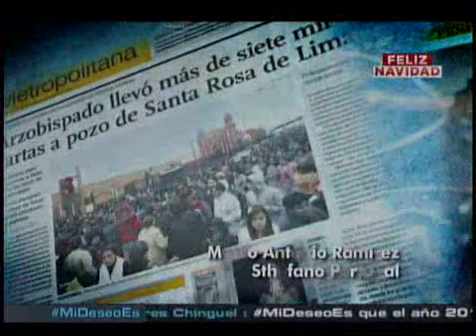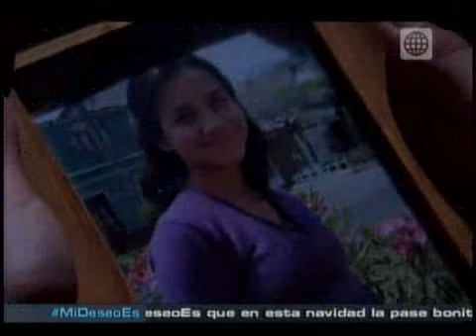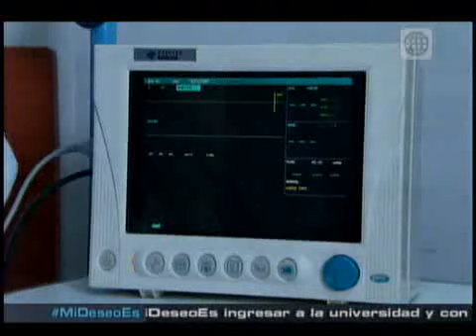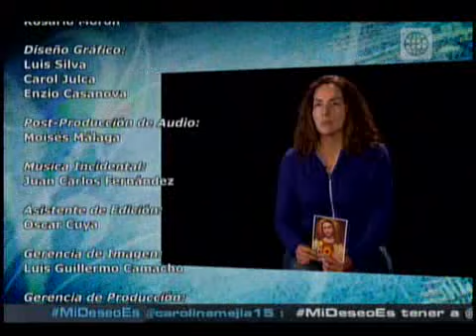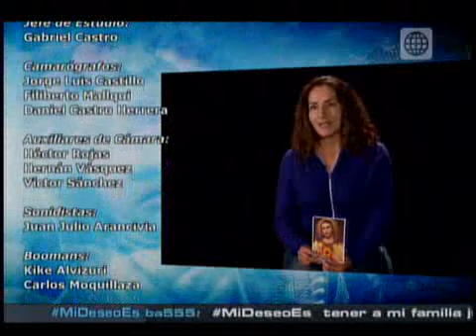Solamente Milagros Donde Estas Mama